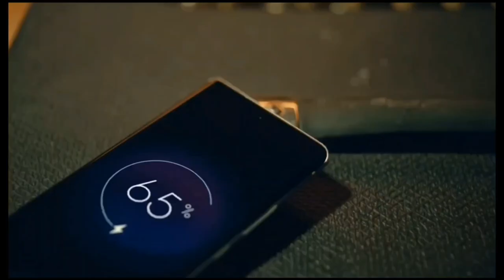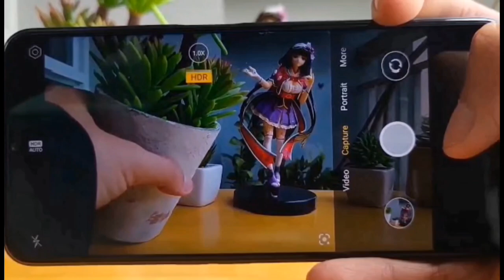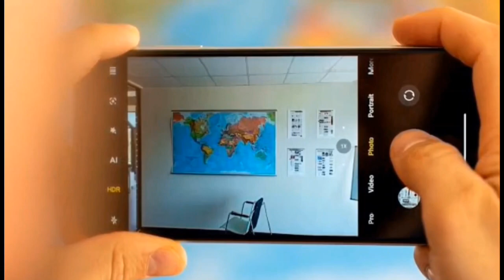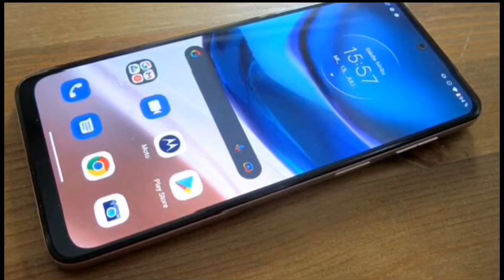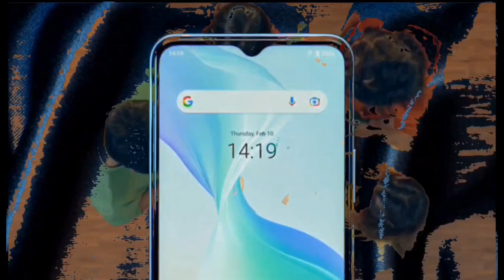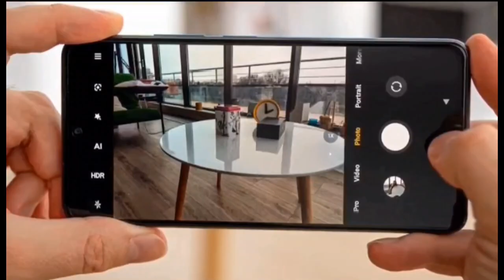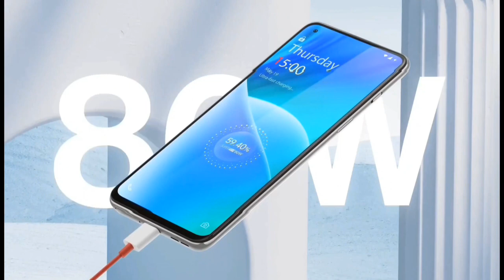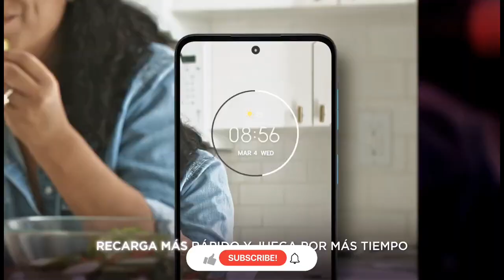Top 4 best phone under 12000 in June 2023 | Best phone under 12000 in india 2023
In this video we are going to talk about top 5 best 5G phone under 12000 in india 2023. These smartphones are loaded with great Specs,  Gaming processor and so on...

Your Related Queries Solved:
Best phone under 12000 in May 2023
Best Snapdragon phone under 12000
Best 5G phone under 12000 in india 2023
Samoled phone under 12000 in 2023
snapdragon gaming phone under 12000
best camera phone under 12000 5g
108mp camera phone under 12000
dslr camera phone under 12000
64mp camera phone under 12000
best smartphone under 12000 in flipkart
sale